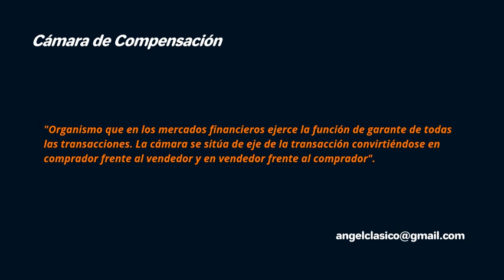CAMARA DE COMPENSACION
Se entenderá por compensación el mecanismo de determinar contablemente los importes y volúmenes a intercambiar de dinero y valores entre las contrapartes de una operación. La compensación la efectúa electrónicamente S.D. Indeval, lo cual evita el intercambio físico de los documentos.